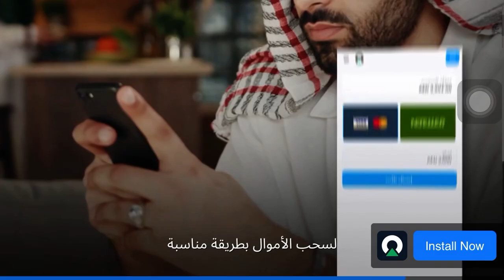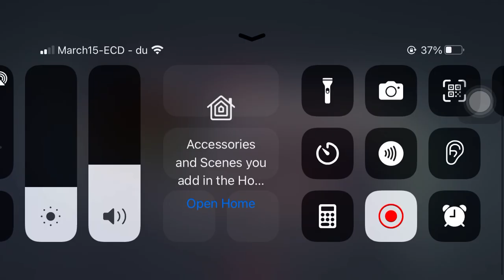best game of 2023 the dead 2